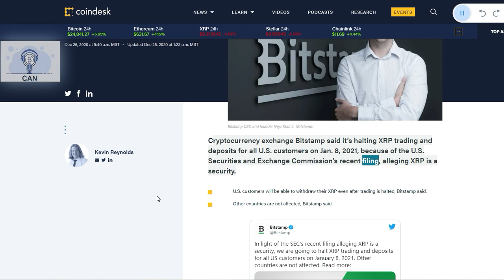Bitstamp to Halt XRP Trading, Deposits in US Due to SEC Lawsuit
Bitcoin:            bc1qcvgw6m8rrcdpsl6fxes4lxxcgsh2gczhks09cq
BitcoinCash:   qz55l8v4wmn2eklp5cqd6ajzcqkr3nzrlcenaw2xqr
Ethereum:       0xA7544fa16B7f5B669d12D75407Be7A4454d35B7B
Litecoin:          ltc1qd0lnqkmq099tqyn35gt06awlgm7gz6c0sqhydy